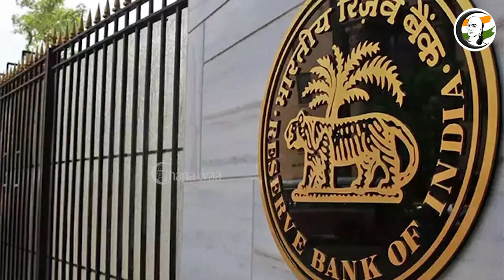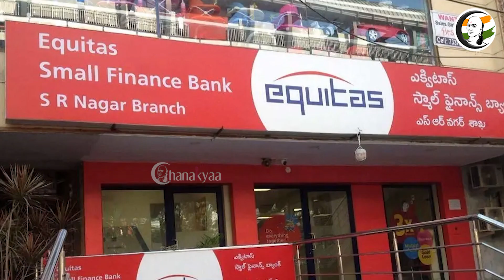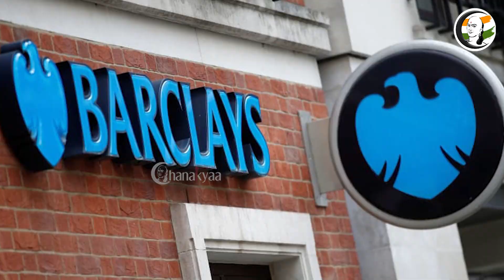சந்தை செய்திகள் | 19/11/2022 | Business News | Gold Rate | Amazon | Twitter | RBI | DSP Investment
சாணக்யா!